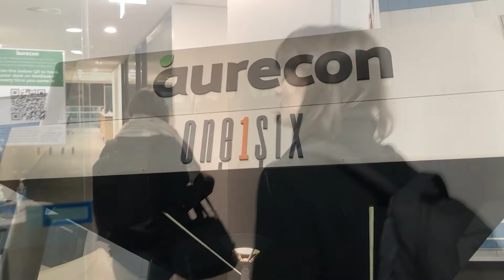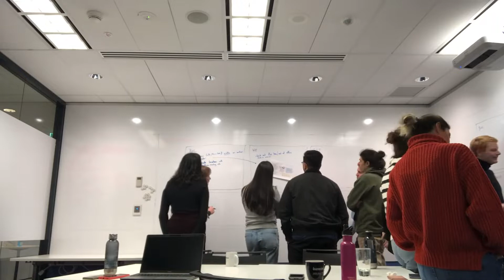Life as an Aurecon Intern: Shreya Kiran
Student civil engineer Shreya Kiran shares a day in her life as an intern at Aurecon's Water team in Sydney.

Our internship programme is designed to give students the opportunity to learn from our industry experts first-hand and be immersed in our company culture. Interns get the opportunity to collaborate and work with our diverse and inclusive teams, be immersed in real-life projects, and work out the career that’s right for them.

Apply now to be an intern with us and co-create a better future. Together, we’ll be unstoppable.